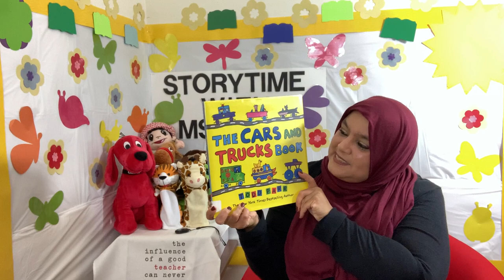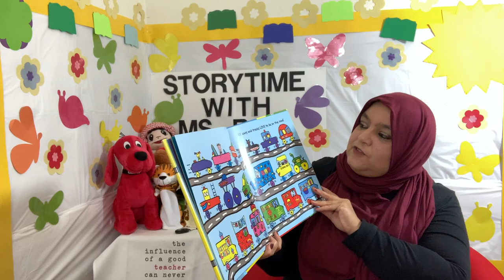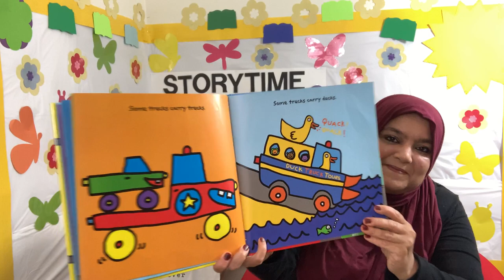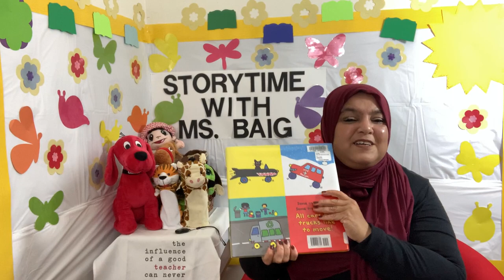The Cars and Trucks Book - Todd Parr - Kids Books Read Aloud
Assalam Alaikum and Hello Friends! Today we are reading The Cars and Trucks Book by Todd Parr

Some trucks help on the farm.
Some trucks help in the city.
Some cars like to drive in the snow.
And some cars like to drive to the beach.
All cars and trucks LOVE to be on the ROAD!

Todd Parr brings his trademark bright colors and bold lines with his new book about cars, trucks, and the occasional bus. In a fun collection of silly images, Todd explores all of the ways vehicles have an impact on our daily lives while weaving in messages about positivity, the environment, and safety. Readers will laugh along with the whole four-wheeled gang!

Read along with your own copy, or you can buy your copy from the author

Happy Listening, Watching, and Reading :)